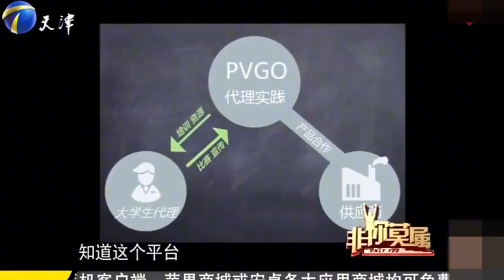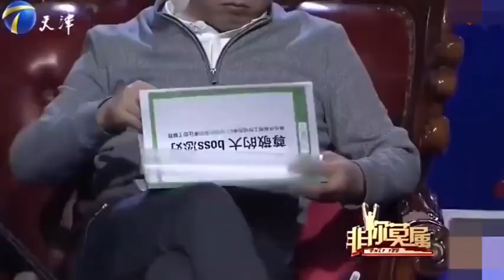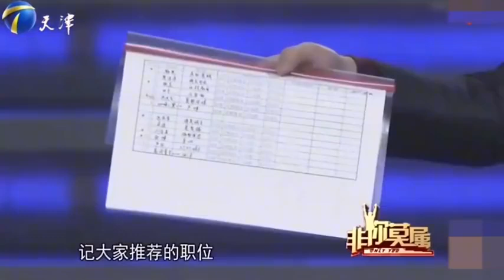姑娘會說話把企業家誇得合不攏嘴，幽默最高境界是自嘲#非妳莫屬